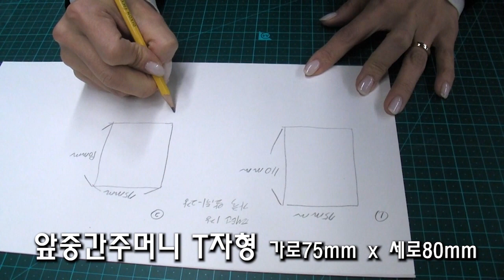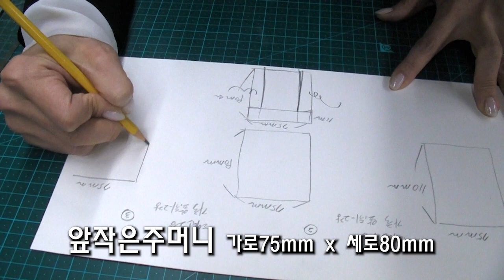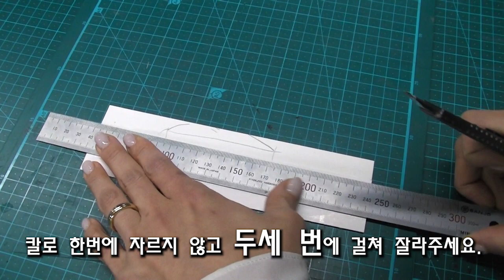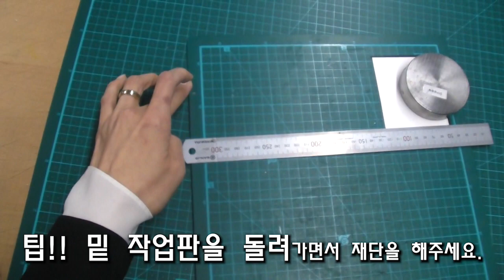#2-1 디쌤채널_가죽공예_카드명함지갑_PART1_PDF패턴 [Dessam_Leathercraft_Cardholder 2-1]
유한대학교에서 진행하는 두번째 수업은 가죽공예 카드명함지갑 제작입니다. 재료준비, 패턴제작, 만들기까지 올려드립니다. 영상보시면서 나만의 카드와 명함을 넣을 수 있는 지갑 만들어보세요 🤗

본 패턴은 개인 작업용으로만 사용 가능하며 상업적 사용이 불가합니다. 위 사항으로 인한 법적 문제가 생길 수 있으며 디쌤은 어떠한 책임도 지지 않습니다.

👜 가죽
베지터블 태닝가죽_리오 (Rio)
두께 : 1.0T (1.0 mm)

🧳 재료
치즐 3.38mm, 실, 바늘, 커터칼, 철제자, 라운드 커터, 재단판, 문진, 디바이더,  라인테이프(2mm), 망치(우레탄), 은펜, 망치, 본드, 쪽가위, 라이터,  본드, 본드헤라, 사포

☝️ 주의 사항
디쌤 채널의 영상과 링크를 공유해주시는 것은 가능하지만 아래 행위들은 불가함을 알려드립니다.

- 공유 받은 패턴을 판매하는 행위
- 패턴을 허락없이 무단 배포하는 행위
- 영상을 무단 사용하는 행위